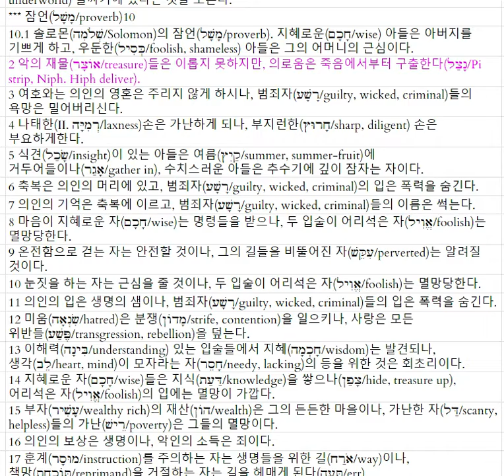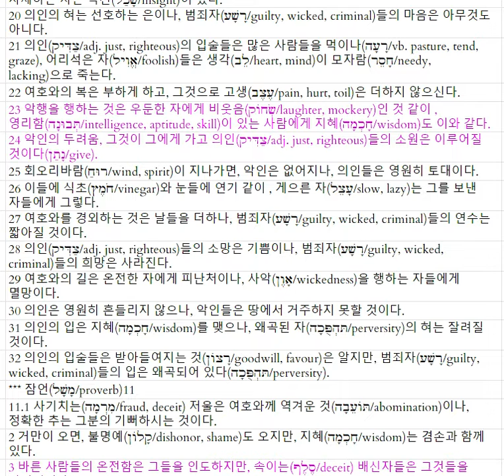잠언 10장 20220103 맛싸성경